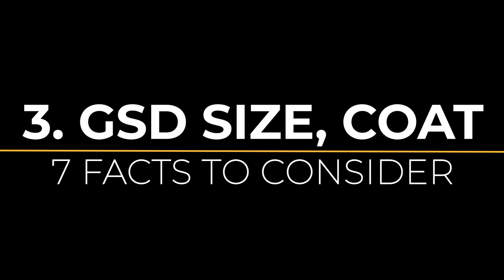Before You Buy a Dog - GERMAN SHEPHERD - 7 Facts to Consider! DogCastTV!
If you liked this video, please help the channel to grow and make more films like this!  Thank you for Your Help!

German shepherd dog breed, german shepherd dog breed facts, german shepherd dog breed characteristics, so you want a german shepherd, german shepherd, top 10 facts about the german shepherd, german shepherd dog characteristics, what its like to have a german shepherd, things to know before getting german shepherd, german shepherd dog health, german shepherd dog health issues, Are german shepherds good for first time dog owner. GSD.
Deutscher Schäferhund, Schäferhund Hunderasse.